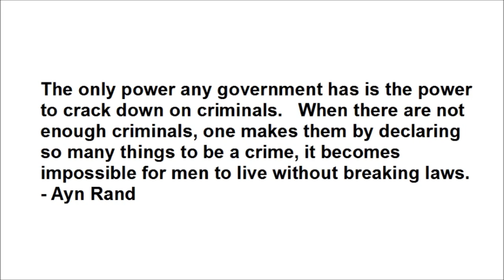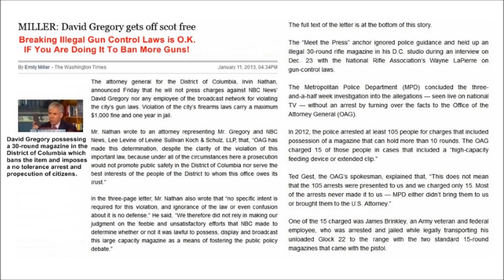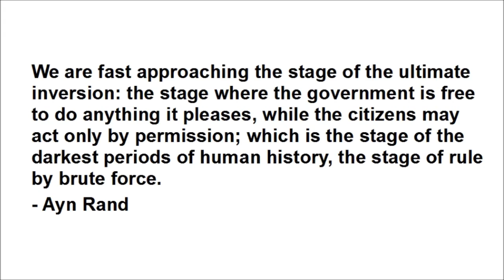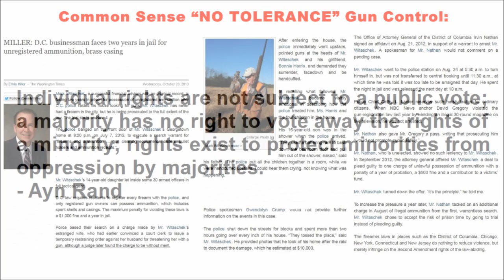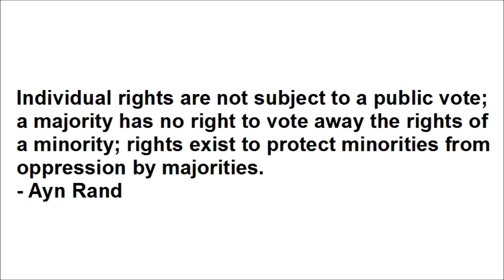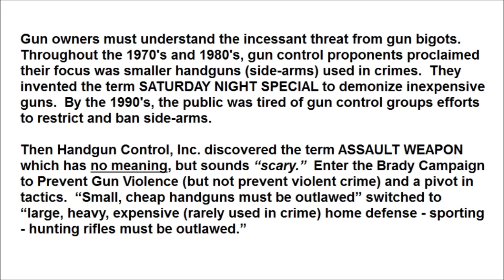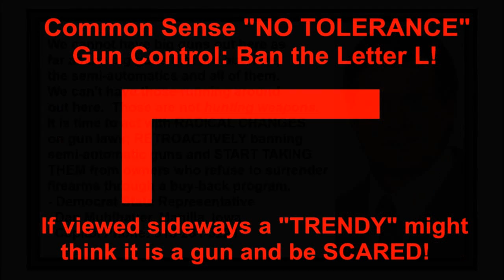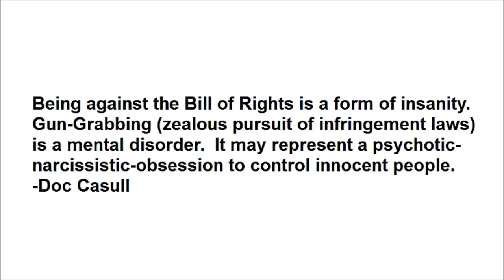New Jersey Persecution of Brian Aitken for Having Legal Guns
Read more about this un-American travesty of justice: 'In New Jersey No Man is Safe' Study the common elements in this series of persecution by New Jersey in clear subversion of the Bill of Rights.  Spread the word and remember, NEVER go to New Jersey!

Chris Christy has an anti-gun-owner past, but recently pardoned Shaneen Allen for the outrageous injustice inflicted upon her by New Jersey.  Step up sir, and pardon everyone charged for what is legal gun possession in the United States, and take action to abolish the clearly illegal gun control in New Jersey.

New Jersey’s earliest gun laws banned Blacks and Indians from possessing guns. Apparently, not much has changed. End the madness. Pass the national carry reciprocity law in which gun licenses would be recognized by every state and be treated much like drivers licenses. No more innocent victims of New Jersey draconian, racist, sexist gun laws, that are out of step with the rest of America.

New Jersey has a history of racist and sexist gun laws. Women are denied the means of self-defense against larger stronger men.
- Evan F. Nappen, Attorney at Law P.C.

Actions to take:
1. Join Gun Owners of America as a Life Member!
2. Ensure you have a Constitutional Sheriff and support them.
3. Educate yourself on the myriad gun-laws relevant to where you live & travel.
4. Support pro-Bill of Rights lawyers & foundations.
5. Vote against every politician infringing the Bill of Rights.
6. Engage in the political battle to protect and restore liberty, freedom and natural rights.  If you will not fight when it is easy, you will certainly lay down when it gets nasty...

Is is not just about gun control. It's about control!

Resist.  However you can.  No matter what.

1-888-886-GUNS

Use this Amazon link to support the Gun Owners Foundation!